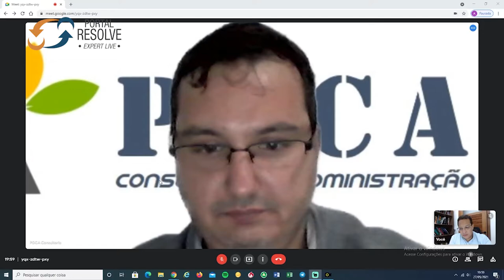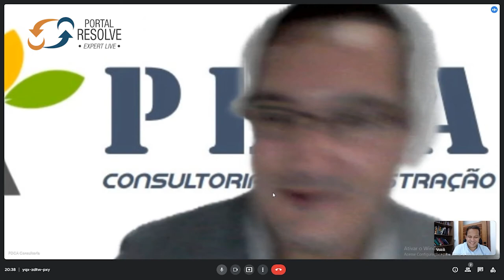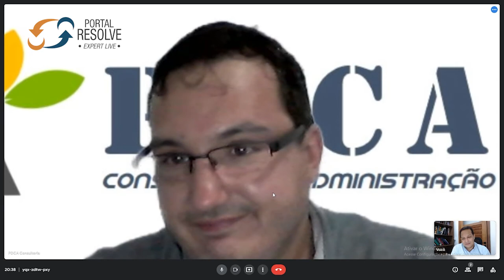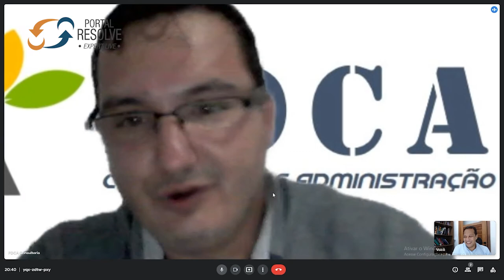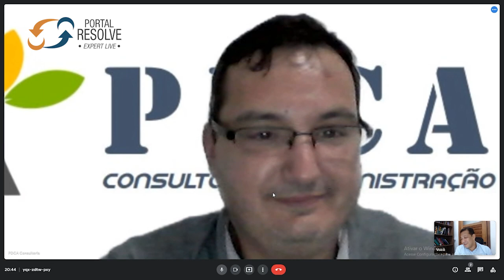Podcast 001 - Douglas Bulle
Douglas Bulle explica como se preparar e se comportar para uma entrevista virtual.